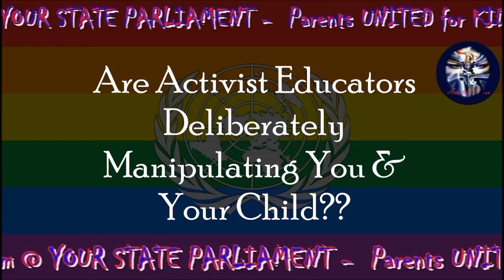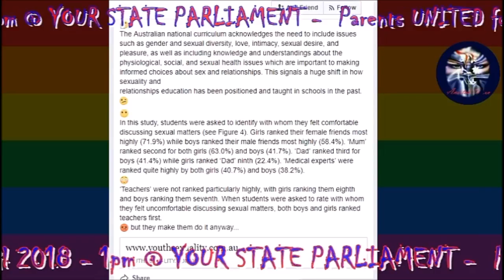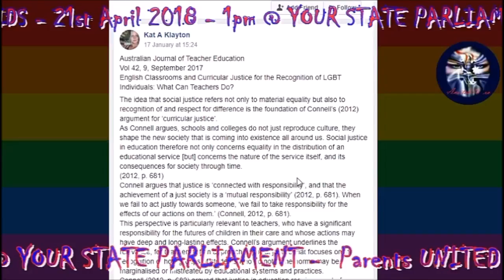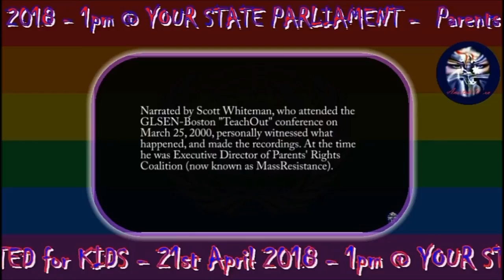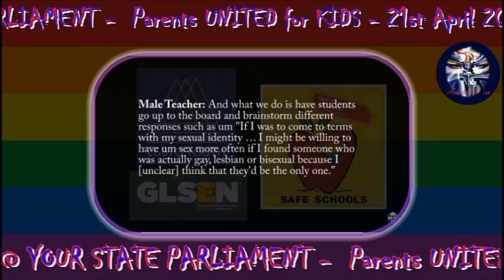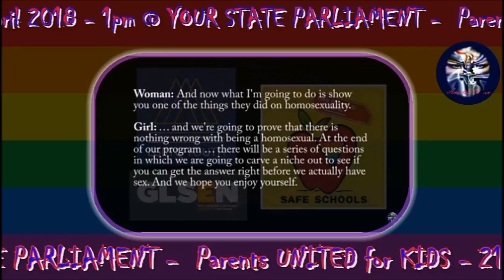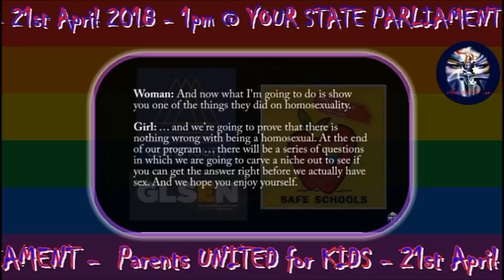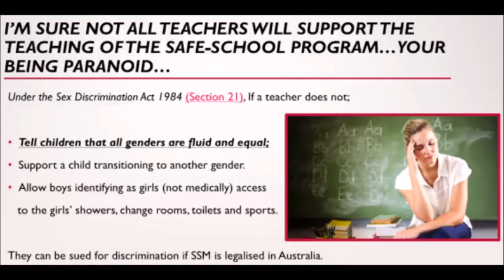Activists Educators Are Deliberately Manipulating Our Children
*for the information, news, education &/or entertainment of the public.